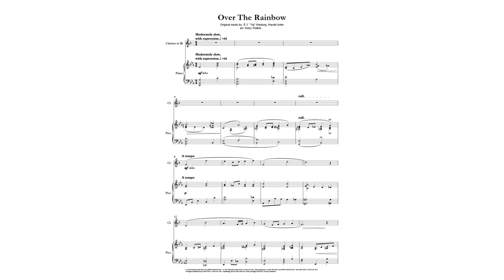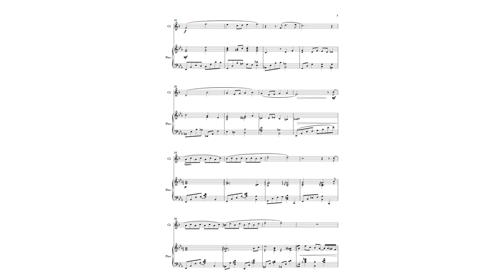Harold Arlen: Over the Rainbow (for Clarinet in Bb and Piano)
"Over the Rainbow" is a ballad composed by Harold Arlen with lyrics by Yip Harburg. It was written for the 1939 film The Wizard of Oz and was sung by actress Judy Garland in her starring role as Dorothy Gale. It won the Academy Award for Best Original Song and became Garland's signature song. In this version, the composition was arranged for Clarinet in Bb and Piano by Harry Walker.